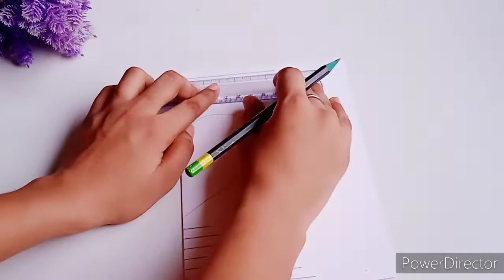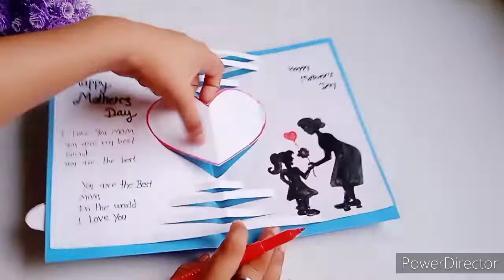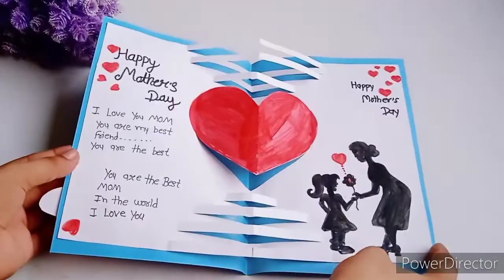How to make greeting card for mother's Day (mother's day special card )